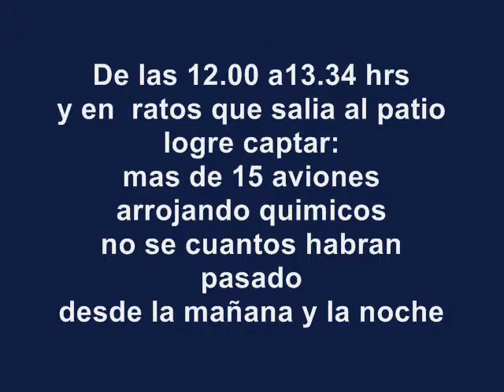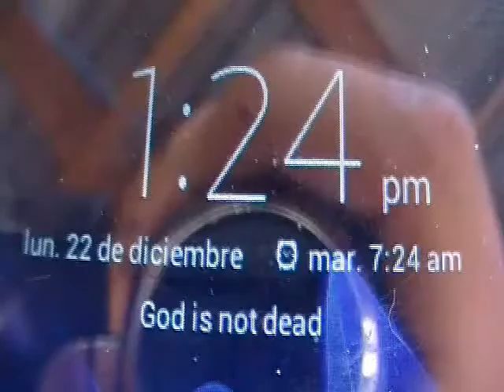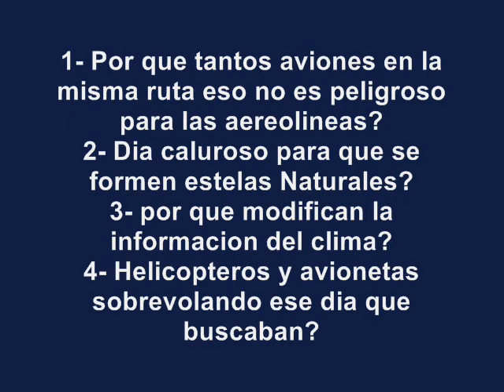Orgonite Pvc chembusta Disolving Chemicals and Avoiding Weather Modification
pvc cloudbusta works much betta N it is more Cheap to Build...
japan , china , russia , mexico , spain , belgium , norway , germany , england , africa , philipines , singapore , egypt , syria , and the rest of the world let´s make 1 and see the diference of the local weather.

evitando manipulacion del clima con chembusta de pvc y orgonita
chemtrails siendo disueltos o eliminados haciendolos parecer contrails